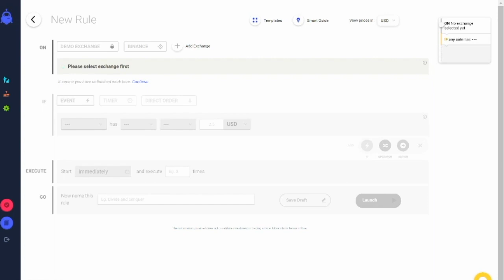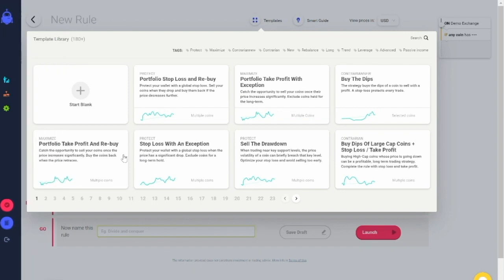Get Started With Coinrule - More Coins For Your Rules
With Coinrule, you can quickly develop trading rules and set them up to run automatically. It is the “if-this-then-that” for cryptocurrency.

Firstly, select the exchange where you want to run the rule. You can check your available wallets and balances within the rule page here. Now you can create the condition that will trigger the order. For example, “if Bitcoin has a price decrease by 2% from the current price then buy 100 USD of that coin using your USDT wallet”.

There are endless possibilities of different strategies, more than 7000 that you can build with Coinrule. Mixing up different conditions and running strategies across multiple coins will raise your trading game and adapt perfectly to your trading style.

Set the number of times you want the rule to run.
Name the rule and be ready to launch your first automated trading system.

If you need assistance with rule creation, you can also choose from over 180 templates to suit your needs.